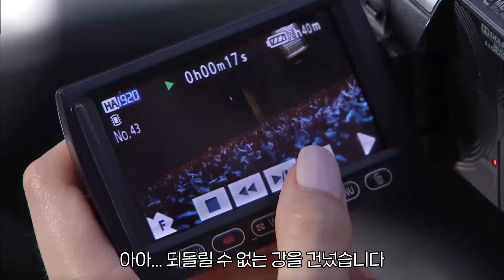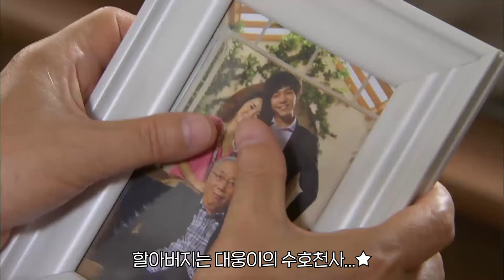[병맛자막] 나 나쁜거 아니야! 그냥 좀 다른거야...🤯 혜인에게 꼬리의 정체를 들킨 미호 📸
방송정보

내 여자친구는 구미호
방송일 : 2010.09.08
출연진 :  이승기,신민아,노민우,박수진,변희봉,윤유선,성동일 외